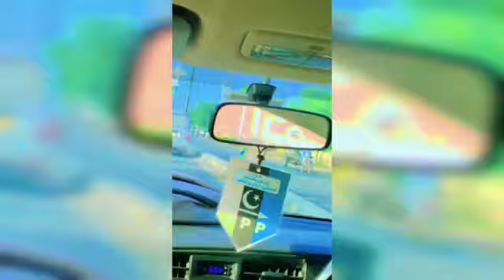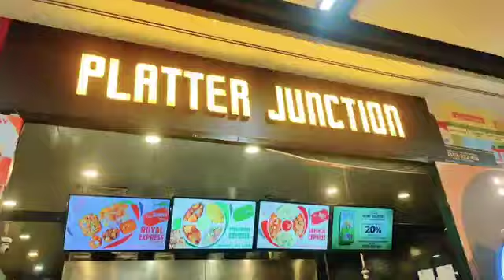Hoorain Lahore full vlog video|weekend full Lahore tour|full masti and enjoy|hoorain vlogs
vlogs with hoorain
full day vlog routine
vlog banana ka tarika
daughter and mother vlogs video
family vlogs video
full day masti vlogs video

your searches.

Rk food and beauty secrets

hoorain balouch
Rukhsanakhalid